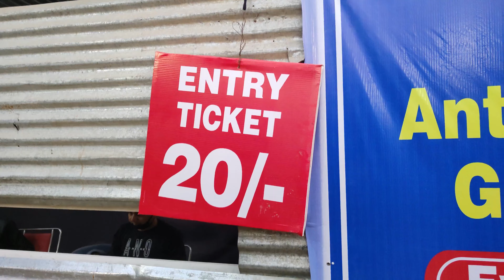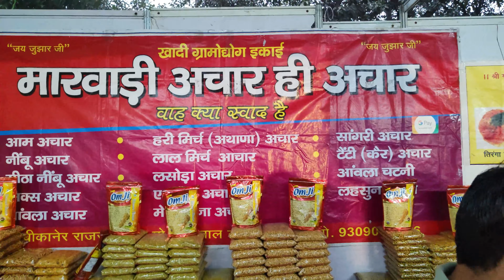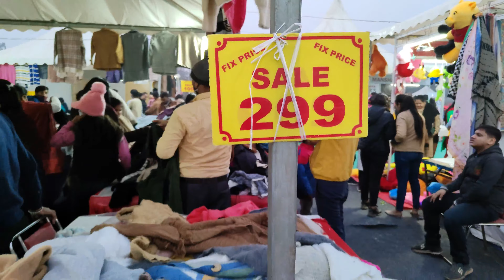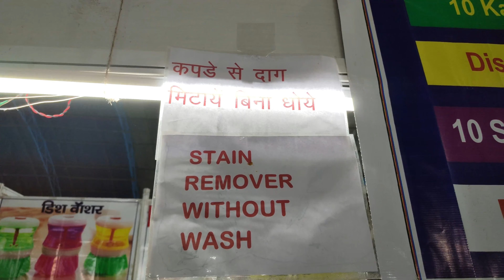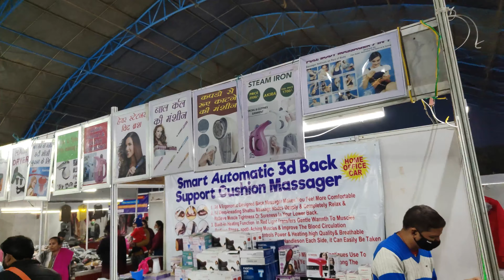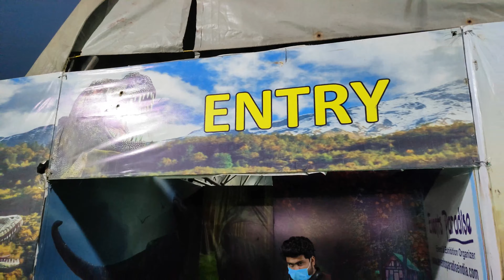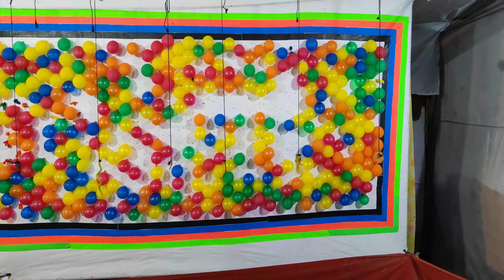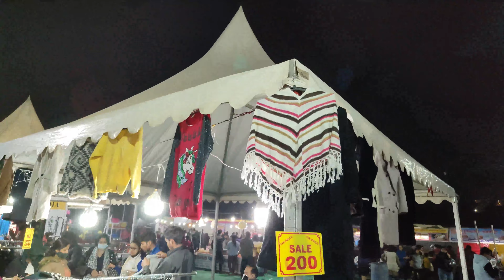Trade Fair Sector 12 Faridabad 2021 | Christmas & New Year Carnival | Lucky Vlogs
You will get to see a lot of variety in this trade fair and this trade fair is located opposite town park in Sector 12 Faridabad.
Nearest Metro Station to reach here.  Bata Chowk and Ajronda Mode.

Timing is from 9:00 am to 8:00 pm.
Trade Fair date is 24 December to 2 January 2022.
Ticket price is - 20 Rs